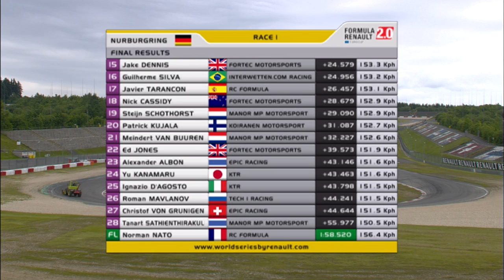フォーミュラ・ルノー2．0 ユーロカップ ニュルブルクリンク レース1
フォーミュラ・ルノー2．0ユーロカップのニュルブルクリンク戦レース1。